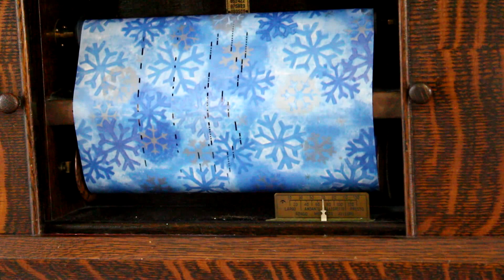Let It Go - Frozen - QRS XMAS 2014 Player Piano Roll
This Was
QRS XMAS-2014 Collector's Roll

At the time of this recording this roll is out of print but the standard non wrapping paper is still available